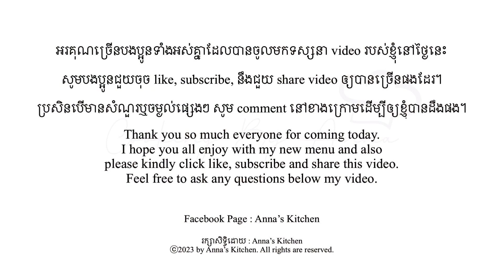វិធីធ្វើមាន់បំពងទឹកត្រីឲ្យបានឆ្ងាញ់ [Deep Fried Crispy Chicken Recipes]